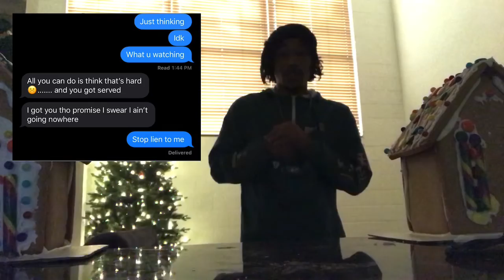VLOGMAS DAY 8 || Apologies to my fans & supporters & God || Thanks to all my girls || GOT MY MEDS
VLOGMAS DAY 8 || Apologies to all my fans & supporters & God || Thanks to all my girls

Thanks so much for supporting

Remember I only need 10 views per video to have a successful channel